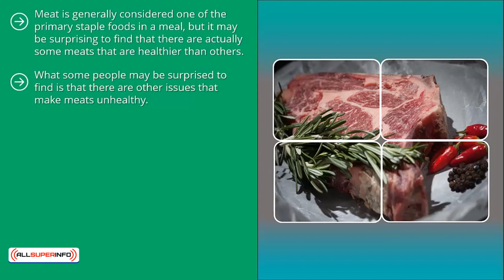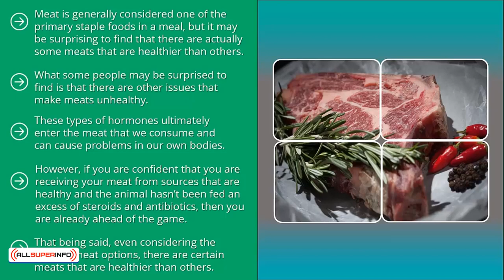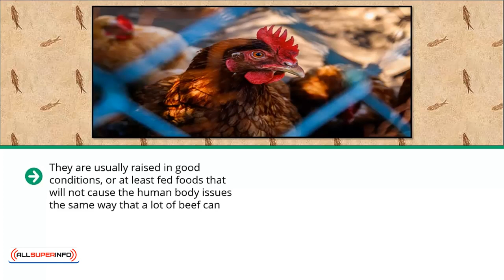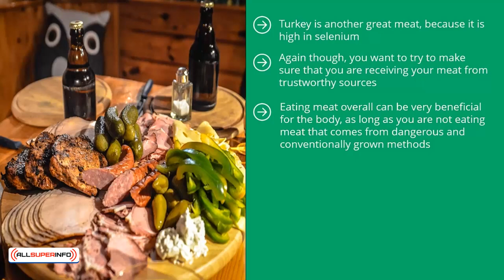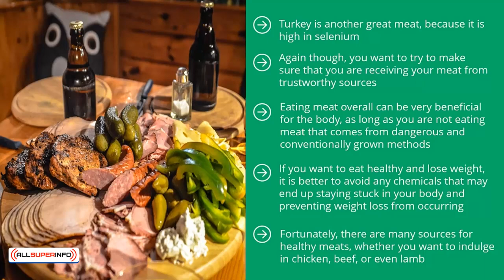Video 8 The Best Meat to Eat for Healthy Living